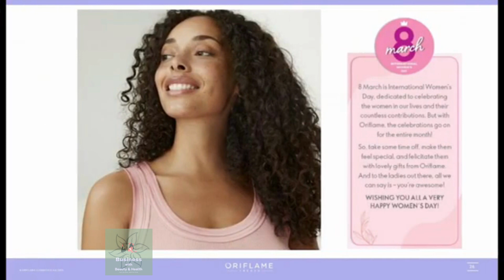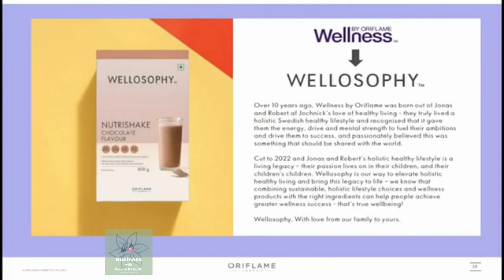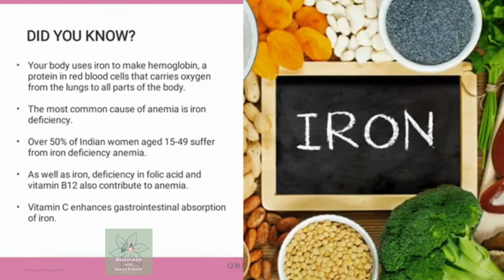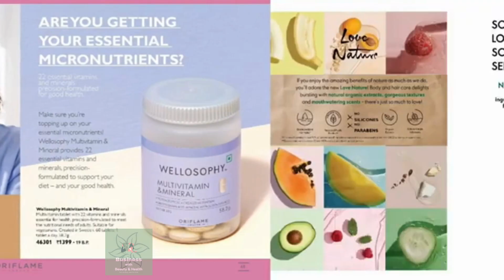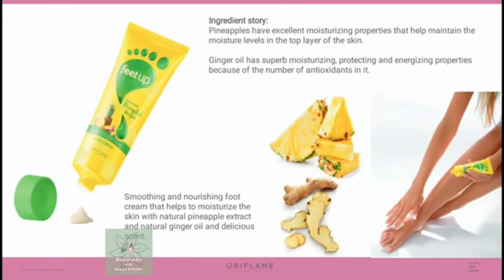Oriflame March 2023 Catalogue and New Launches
How to Earn 10,000 /- Daily: Free LPM Training Bundle 4.0​ : Join now to know